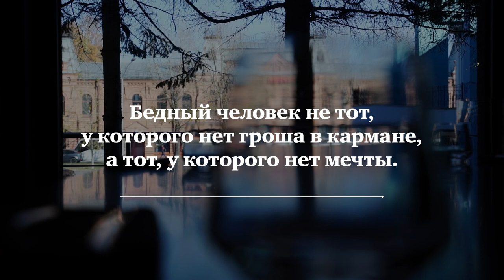Живые души. Исполнение желаний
Тема нового выпуска – «Сам себе золотая рыбка». Как мечтать так, чтобы желания исполнялись? Как не ждать и не просить милости от высших сил, а самим встать на позицию творца? О техниках, алгоритмах и безопасности в теме желаний говорим с экспертом по работе с бессознательным, автором трансформационных тренингов и практиком тетахилинга Оксаной Ивановой

00:00 Анонс
01:04 Почему одни мечты сбываются, а другие нет
03:07 Вера в чудеса
05:09 Страхи и коллективное сознание
06:58 Подлинные желания
10:28 Оксана Иванова о своем обучении
11:53 Расширение сознания
15:27 Легкость в исполнении желаний
17:10 Марафоны исполнения желаний
19:10 Ограничения в предназначенном
20:22 Как ставить цель
23:21 Мышление бедного человека
25:21 Другие люди в своих желаниях
26:57 Если желание может сломать
32:05 Безопасный путь